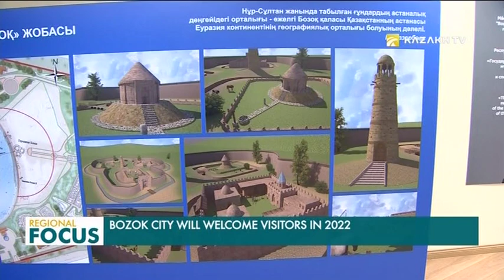2022 жылы «Бозоқ» тарихи-мәдени музей қорығы көпшілікке есігін айқара ашады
412 гектар аумақта байырғы шаһардың тыныс-тіршілігі жаңғыртылып, ескі сәулет құрылысы қалпына келтіріледі.